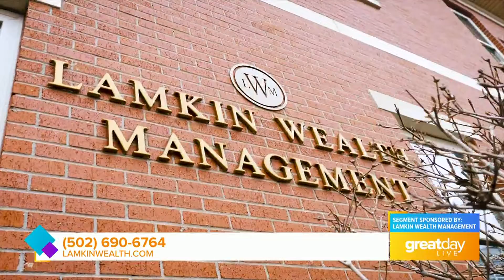GDL: Mark Lamkin Explains "Bear Market"